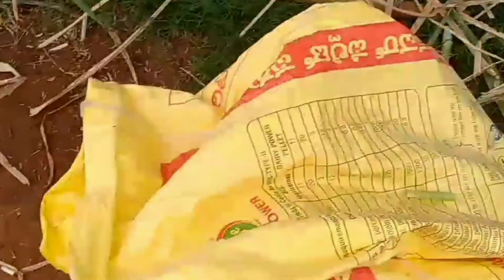7 September 2022